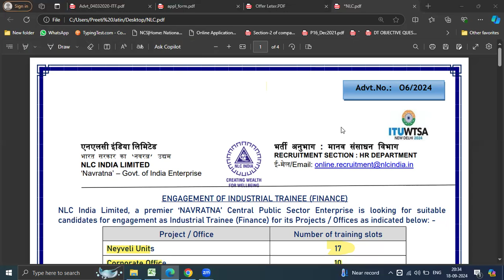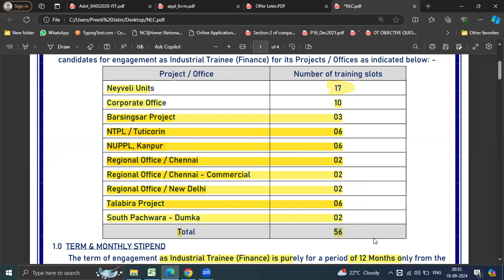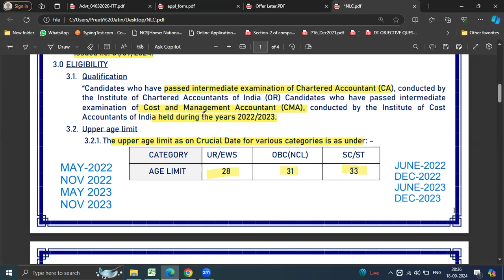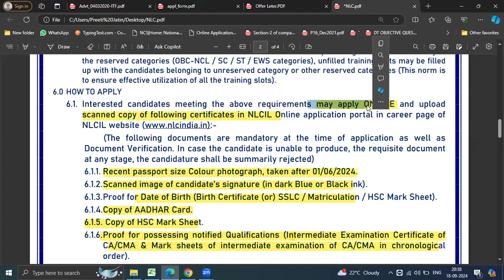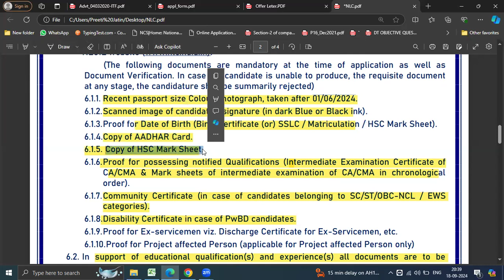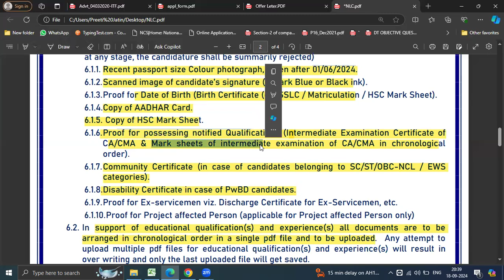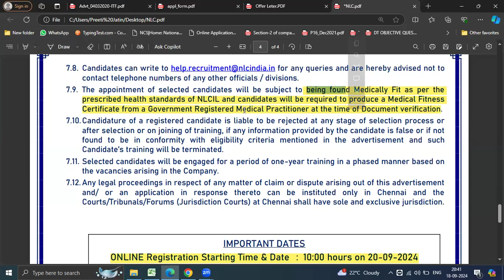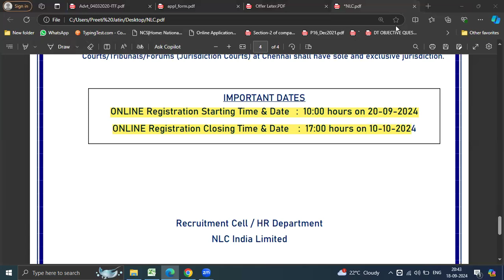PSU Training for CMA INTER CA INTER CMA/ CA Inter PSU Industrial Training Vacancy 2024 NLC INDIA Ltd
NLC INDIA LIMITED IS HIRING INDUSTRIAL TRAINEE FINANCE FOR 12 MONTH .
TO KNOW ELIGIBILITY AND APPLICATION PROCESS WATCH COMPLETE VIDEO .
THIS IS A LIFE TIME REMEMBER MOMENT FOR ME BECAUSE I HAD BEEN SELECTED in 2020 Vacancy.

Application Link ( To be Activated on 10 AM 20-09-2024 - Same will be updated )

NLC INDIA LIMITED RECRUITMENT 2024
NLC INDIA LIMITED CMA INTER CA INTER VACANCY 2024
COAL INDIA INDUSTRIAL TRAINING VACANCY 2024
NLC INDIA LIMITED CMA INTER CA INTER PRACTICAL TRAINING vacancy 2024
NLC INDIA LIMITED RECRUITMENT for CMA INTER CA INTER INDUSTRIAL TRAINING 2024
NLC INDIA  INDUSTRIAL TRAINING FOR CMA INTER CA INTER
NLC INDIA PRACTICAL TRAINING Opportunity 2024
NLC  INDIA INDUSTRIAL TRAINING Opportunity 2024
NLC INDIA INDUSTRIAL TRAINING Opening 2024
Current Opening in NLC INDIA for INDUSTRIAL TRAINING CA INTER CMA INTER
NLC INDIA JOB NOTIFICATION 2024
NLC INDIA RECRUITMENT 2024
CMA Inter PSU jobs
CA Inter PSU Jobs
CMA Jobs CA Jobs
CA Jobs
CMA Jobs
CA Inter Government Training vacancy
CMA Inter Government Training
PSU Jobs
PPSU Training

CA Inter Government Jobs
CMA Inter Government Jobs
PSU CMA INTER TRAINING Opportunity
PSU CA INTER Training Opportunity
PSU ARTICLESHIP Training FOR CA INTER
PSU ARTICLESHIP Training FOR CMA INTER
CA Industrial Training opportunity
CMA Industrial Training Opportunity
Practical Training for CMA Inter
Practical Training vacancy for CA Inter
Latest Government Jobs
Latest Freshers Government Jobs
Current Job opportunities for Freshers
Latest Government Jobs for CA Freshers
Latest Government Freshers Jobs for Graduate Post Graduate
Latest Government Freshers Jobs for MBA Finance MCOM PGDM Finance
Latest Feshers Government Jobs for CMA CA MBA Finance MCOM Post Graduate , Graduates

PSU GOVT JOB FOR CA CMA FRESHERS 2024
Freshers CMA CA PSU GOVT JOB 2024

Latest Govt Job for CMA CA CS MBA HR PGDM HR
Latest PSU Freshers Jobs Opportunities for CMA CA CS CFA
Current Recruitment in PSU For Finance Accounts Law HR Taxation Managerial role
Latest PSU Recruitment for Freshers CMA CA CS MBA FINANCE MCOM BCOM LLB MBA HR MBA MARKETING
Latest PSU Job Recruitment for Fresher BCOM CMA INTER CA INTER CS INTER CS EXECUTIVE CMA CA CS CFA
Current PSU Govt Job opportunities for Freshers CMA CA CS CMA INTER C A INTER CS INTER BCOM MCOM LLB MBA FINANCE